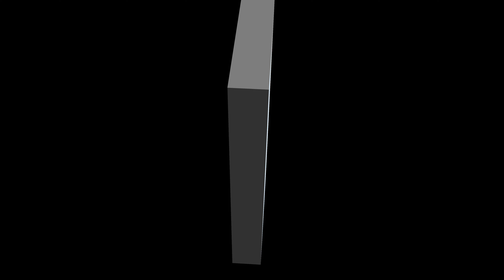RB Daily New Railfanning Videos Manifest, Q & Z Trains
Check out the latest railfanning videos featuring Manifest, Q, and Z trains on the BNSF Southern Transcon route.
1. 0:00 EB BNSF 6884 Z-NBYWSP
2. 0:54 EB BNSF 7026 Z-NBYWSP
3. 1:56 EB BNSF 5207 Q-STOALT
4. 3:09 EB BNSF 5652 Z-LACLPK
5. 4:22 EB BNSF 6741 H-BARTUL
If you are interested in growing your channel please check out this I am a member of the vidIQ self-service affiliate program please understand that this link is placed with the intent of generating credit for referrals.

PLEASE DO NOT USE ANY VIDEOS OR PICTURES FROM THIS CHANNEL WITHOUT PERMISSION